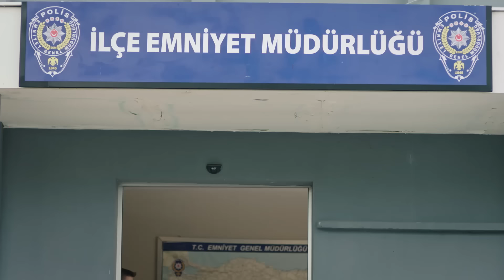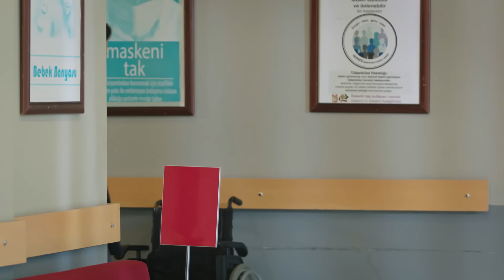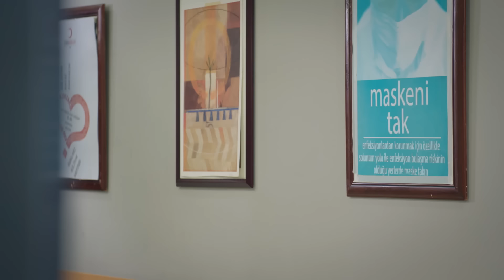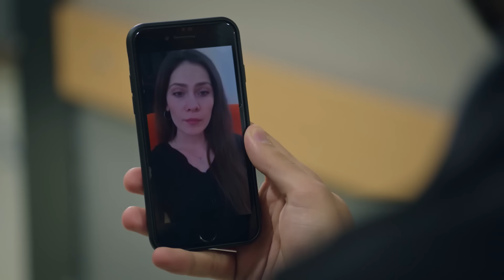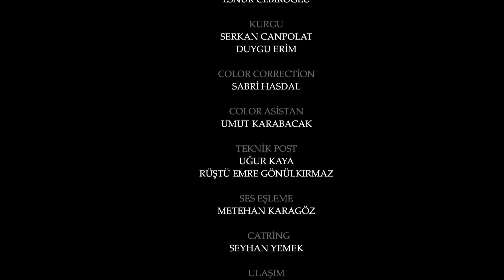Emanet 323. Bölüm | Legacy Episode 323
Emanet dizisi son bölümünde; Seher ile Yaman yeni hayatlarının ilk gününe mutlu başlar. Peki, ikiliyi bekleyen sürprizler neler olacak?

Emanet 323. Bölüm Özeti:
Canan para koparmak için Yaman'ı tehdit edince büyük bir tepkiyle karşılaşır. Öte yandan Canan sevgilisiyle yeniden bir araya gelir ama başına gelecek büyük bir oyundan habersizdir. Seher ile Yaman yeni hayatlarının ilk sabahına mutlu bir şekilde uyanır. Yaman'ın Seher için planları vardır... Peki, ikiliyi bekleyen yeni sürprizler neler olacak?

Emanet Oyuncuları
Halil İbrahim Ceyhan
Sıla Türkoğlu
Berat Rüzgar Özkan
Melih Özkaya
İpek Arkan
Tolga Pancaroğlu
Hülya Aydın
Hilal Yıldız
Onur Saraçer
Derya Oğuz Ertün
Beren Akın
Ömer Gece
Oğuz Yağcı
Adnan Ali Aslan
Özge Agyar
Binnaz Ekren
Zeynep Naz Eyüpoğlu
Volkan Yıldırım
Ferda Işıl

Yönetmenler: Ayhan Özen, Serkan Mut
Senaryo: Başak Yazı Odası
Yapım: Karamel Yapım